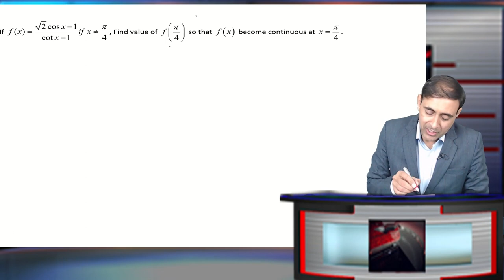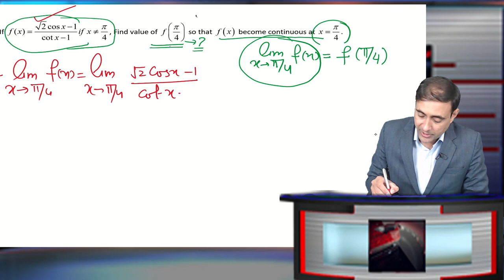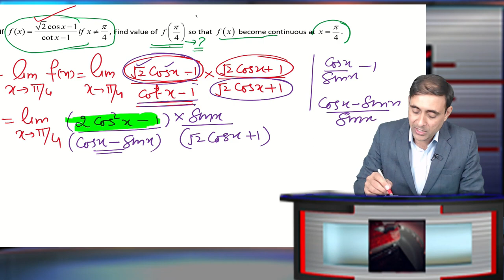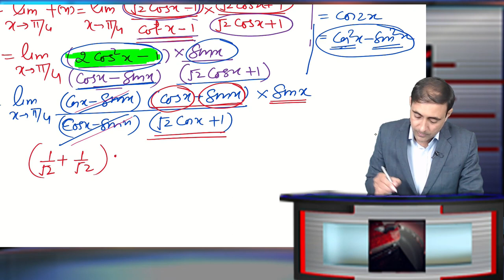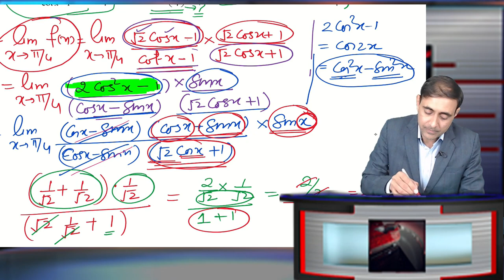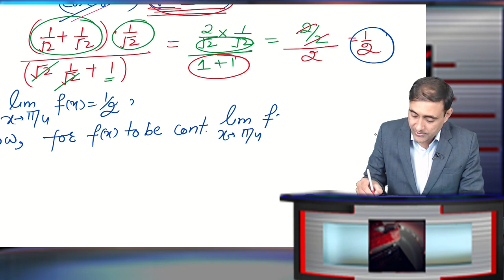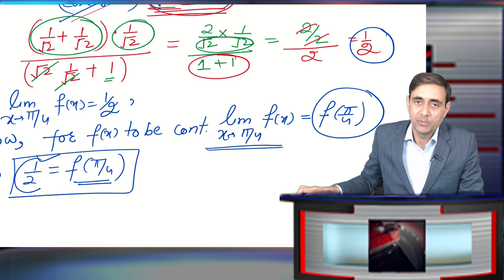Continuity important Question